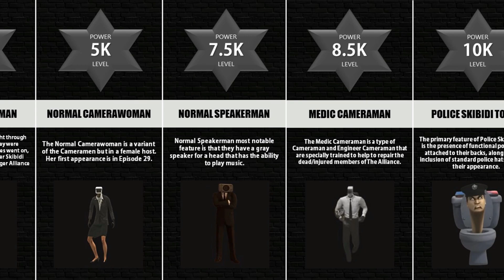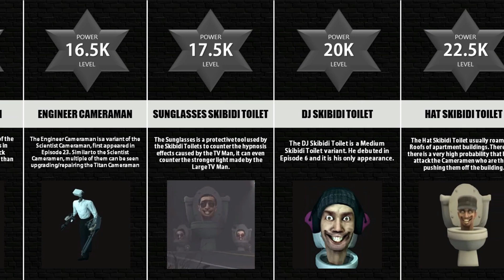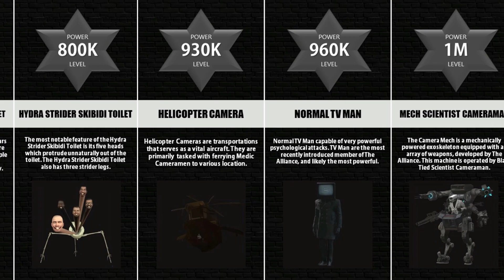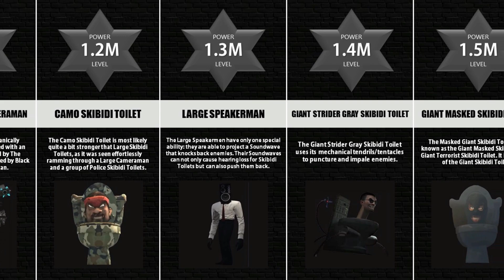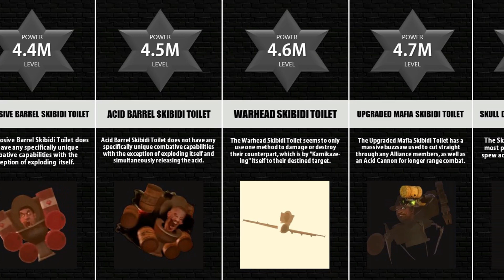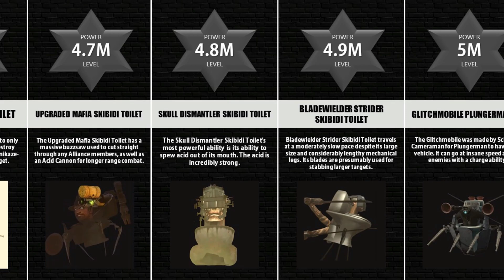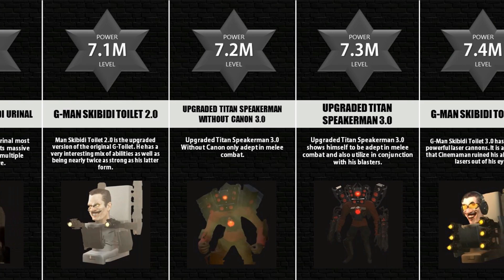Skibidi Toilet ALL SEASONS | Skibidi Toilet ALL Characters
Skibidi Toilet is a web series of YouTube videos and shorts created by animator Alexey Gerasimov and uploaded on his YouTube channel DaFuq!?Boom!. The series features a war between toilets with human heads and humanoid characters with electronic devices for heads. In this video, I will show you the power levels of all the characters in Skibidi Toilet.